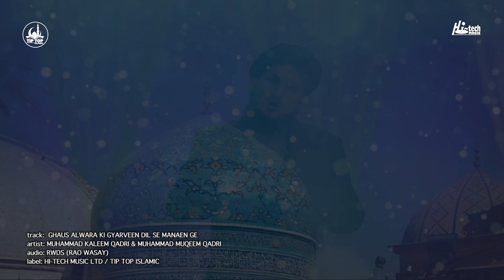Ghaus Alwara Ki Gyarveen Dil Se Manaen Ge - Muhammad Kaleem & Muqeem Qadri - Tip Top Islamic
TITLE - GHAUS ALWARA KI GYARVEEN DIL SE MANAEN GE
ARTIST - MUHAMMAD KALEEM QADRI & MUHAMMAD MUQEEM QADRI
LABEL - HI-TECH MUSIC LTD / TIP TOP MUSIC

Ghaus Alwara Ki Gyarveen Dil Se Manaen Ge, Ghaus Alwara, Gyarveen Dil Se Manaen Ge, Muhammad Kaleem, Muqeem Qadri, Muhammad Kaleem & Muqeem Qadri